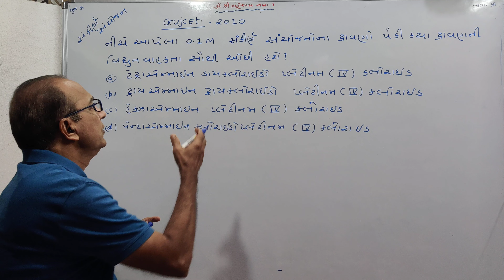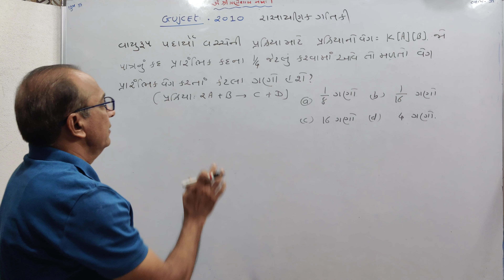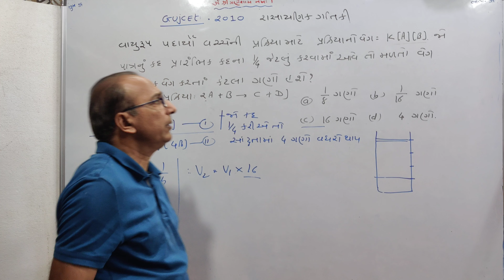Gujcet-2010-Chemistry-Part-1/gujcet 2010 paper solution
@CHEMISTRY By J Pandya ​
Gujcet-2010-Chemistry-Part-1
(16) Gujrat Board Practice paper)
(17) 2014 MCQ full course)
(18) 2013 paper solution full course)
(19) Board 2021 Practice paper)
People Searches
Gujcet paper solution pdf download
Gujcet previous years papers Last 10 years GUJCET Papers With Solution Last 5 years GUJCET Papers With Solution Last pyq chapter-wise Gujcet paper solution pdf Gujcet paper solution 2021